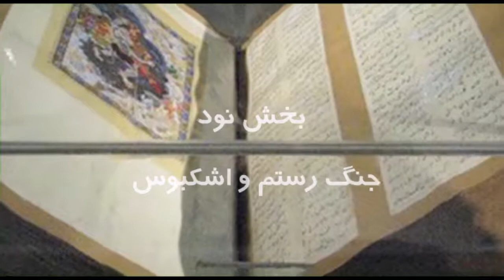تلویزیون ایران فردا - شاهنامه با گردآفرید سه شنبه 11 آذر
قسمت نود: گردآفرید میزبان شما خواهد بود با برنامه ای دیگر از سری مجموعه ی شاهنامه خوانی. این هفته با داستان “جنگ رستم و اشکبوس” همراه ما باشید و داستان های زیبای شاهنامه را با دوستان خود به اشتراک بگذارید.